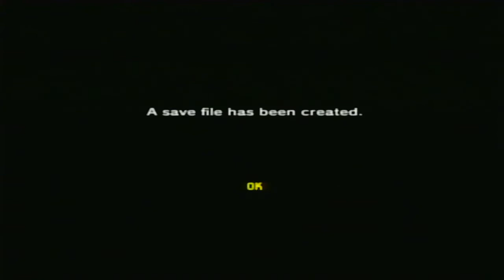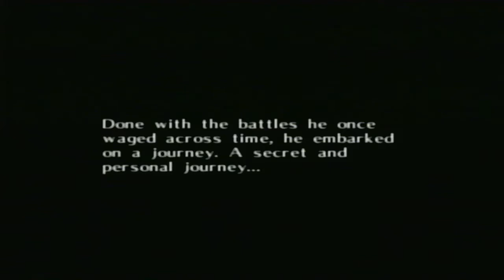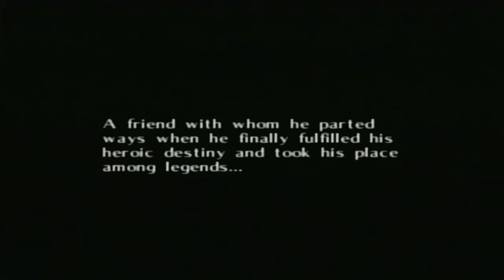Majora's Mask 1 April fools!